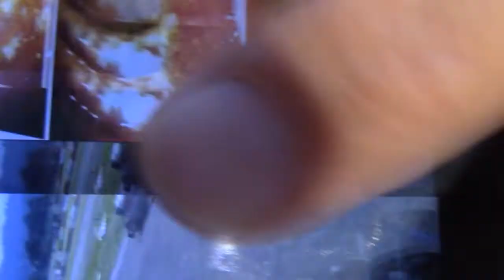Un tratamiento inmunologico Innovador 10